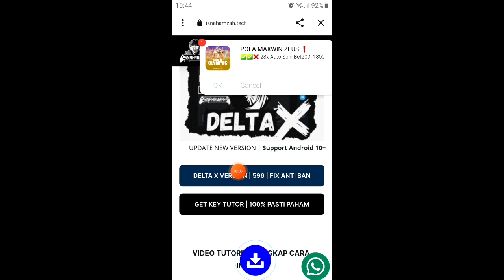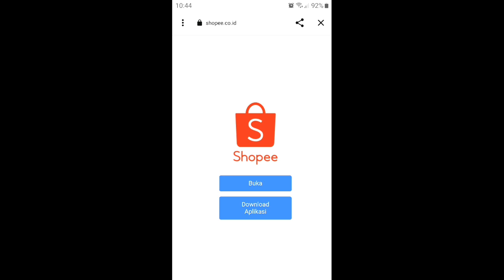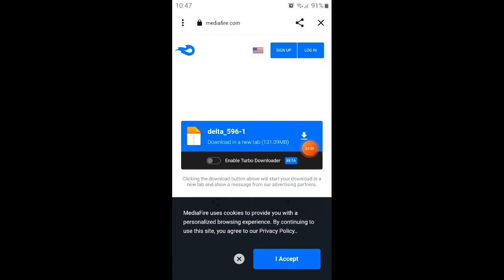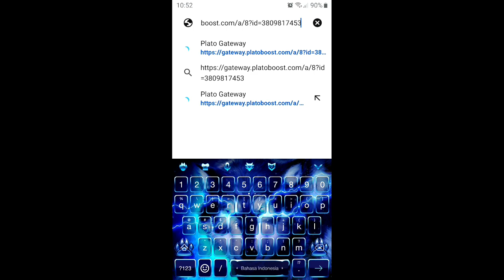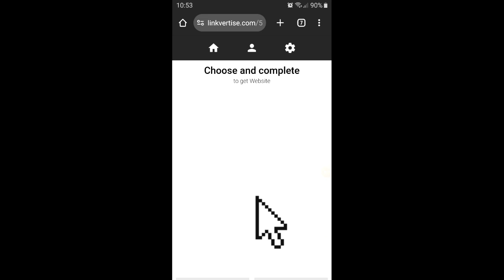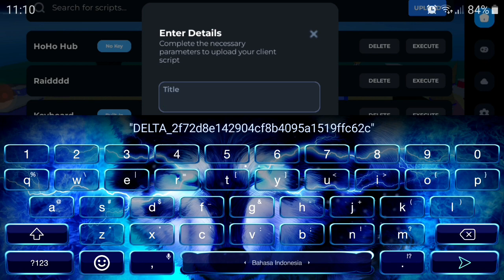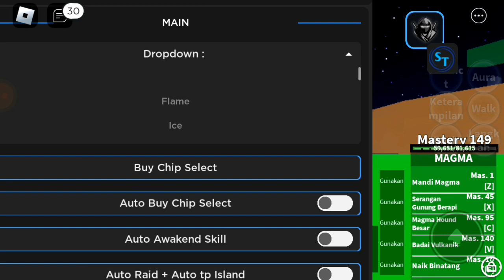cara menggunakan dan memasang delta x beserta script nya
semoga terhibur dengan video saya
roblox: Fliparga
minecraft: diamondsfire270